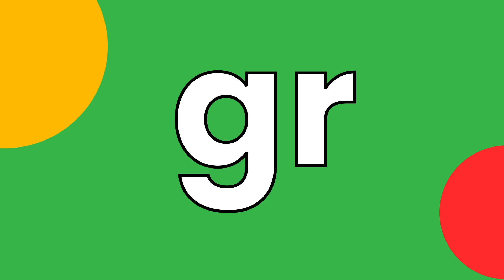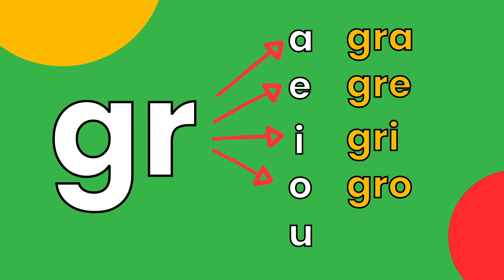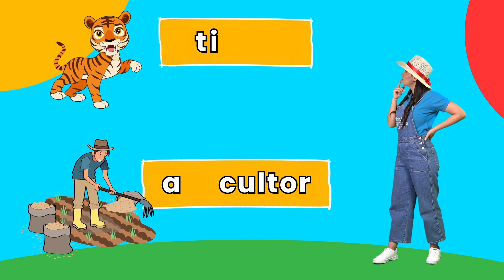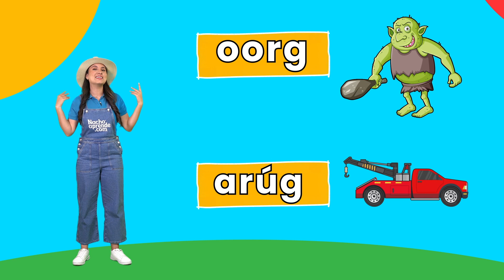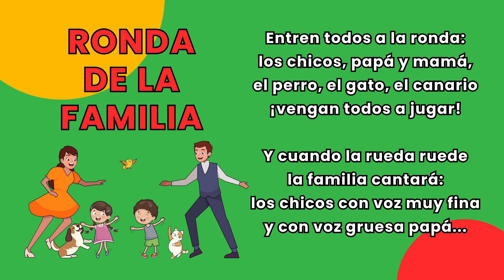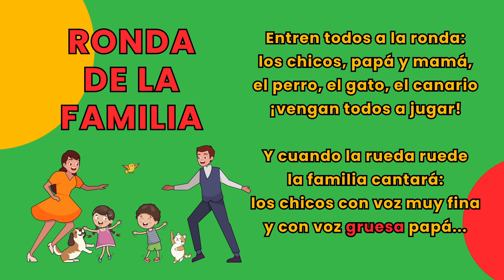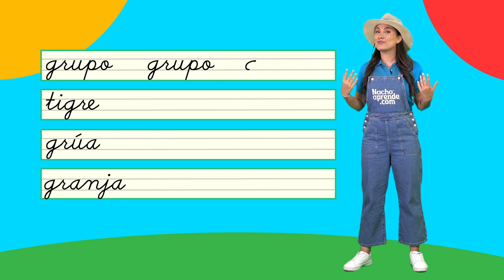Aprende Las Sílabas Gra Gre Gri Gro Gru Con La Profe Deisy | Lección Divertida Para Niños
¡Prepárate para una divertida aventura de aprendizaje! En este video, los niños descubrirán cómo pronunciar y usar las sílabas "Gra, Gre, Gri, Gro, Gru" con un método sencillo y dinámico. A través de ejemplos prácticos y juegos interactivos, los pequeños podrán reforzar sus habilidades de lectura mientras se divierten.

Nacho Aprende ®